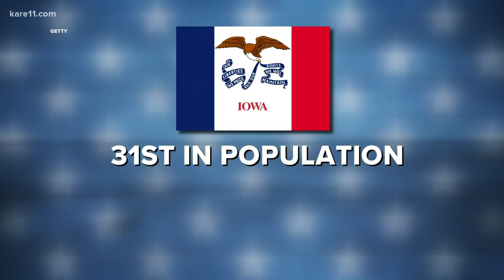Are the Iowa Caucuses a fair way to start primary season?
Even though the issue is technology, all the chaos surrounding the Iowa Democratic Caucus has brought up a bigger debate. Gordon Severson explains why some argue it's too much power for a smaller than average state with a population that doesn't match up with the rest of the country.